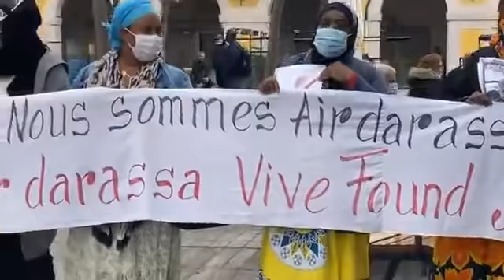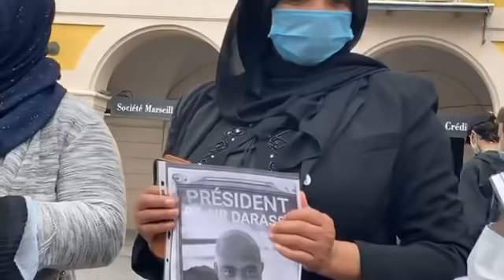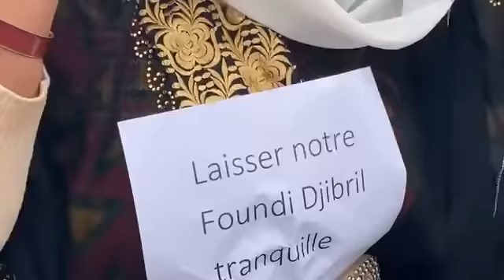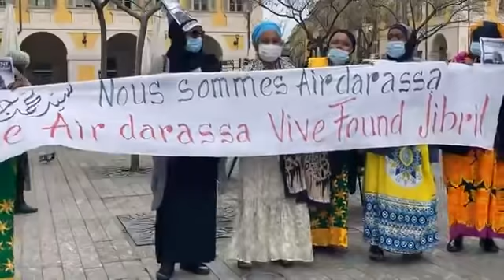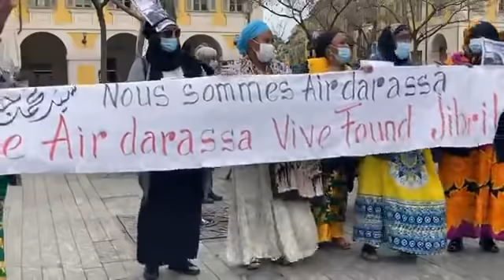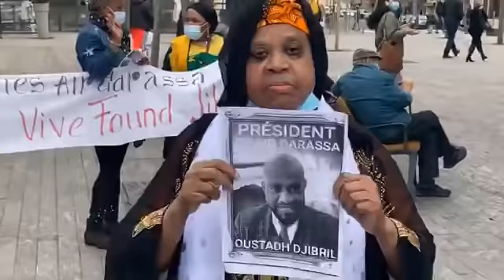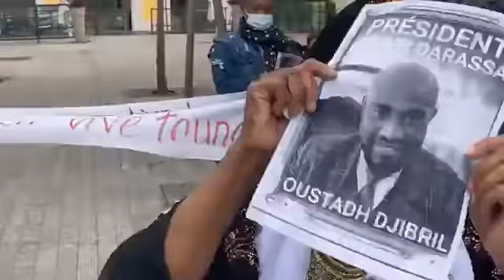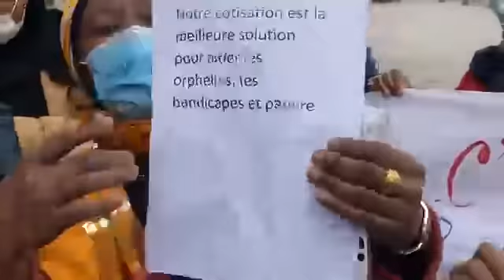Cheikh Said Mohamed Djibril: Manifestation des Femmes de Air Darassa à Nice _ France